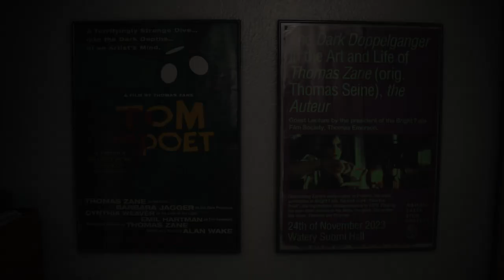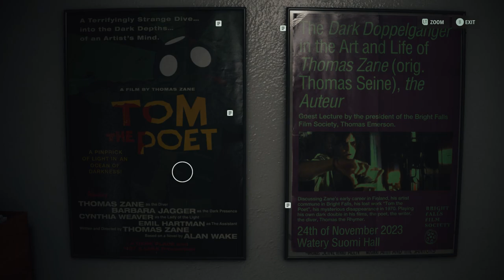Let's Play Alan Wake II 054 - The Moose, the Deer, and the Taken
Saga investigates a Nursery Rhyme in Coffee World, claims its treasure, and then begins making her way back to Watery, so we can check in on our good friend Alan... not to mention the Coffee World mascots!